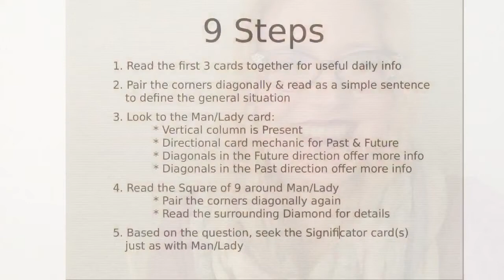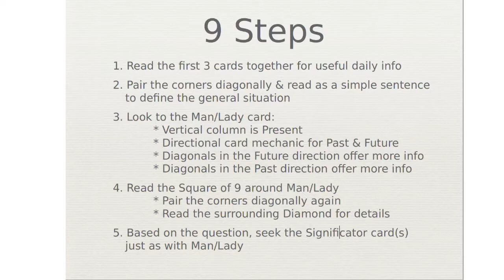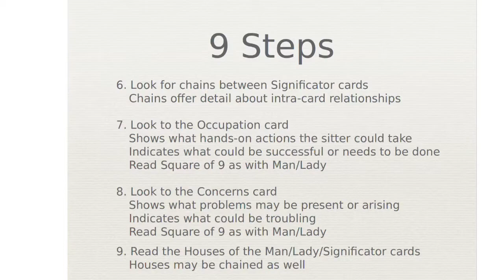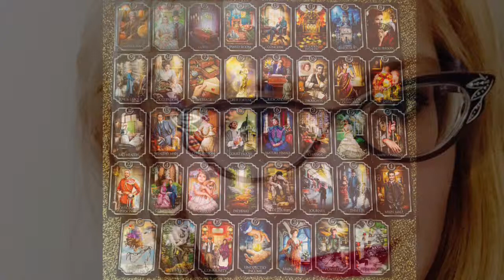Ciro Marchetti's Fin de Siecle Kipper: The GT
A fast march through the basics of the Grand Tableau with Ciro Marchetti's Fin de Siecle Kipper, using all 39 cards in the reading.

Part 2: Quick Overview of the GT Mechanic

Part 3: Sample reading of the GT

Sorry for the great length but The GT contains so much information 40 minutes is scarcely enough.